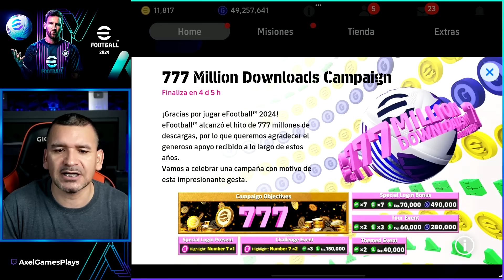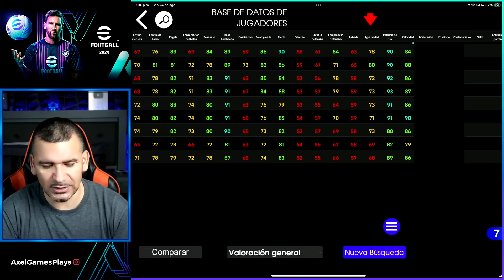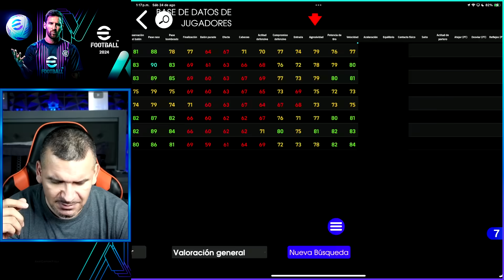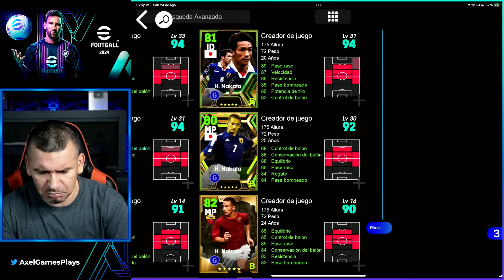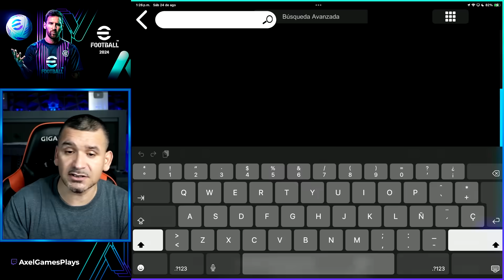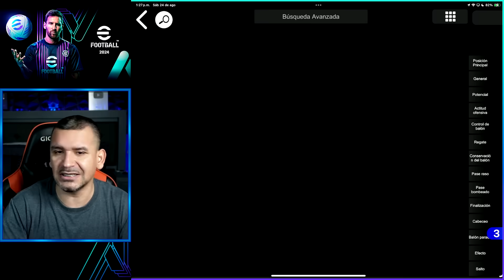HOY NUEVOS ÉPICOS a EFOOTBALL ✅ Cada vez QUEDAN MENOS antes de la ACTUALIZACIÓN ✅ AXG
Comenzaremos la semana con nuevos jugadores Épicos acompañados con jugadores destacados, también eventos para poder ganar recompensas como monedas, experiencia, GP y algunas fichas de habilidad y de posición.